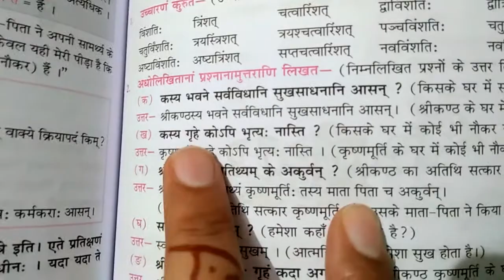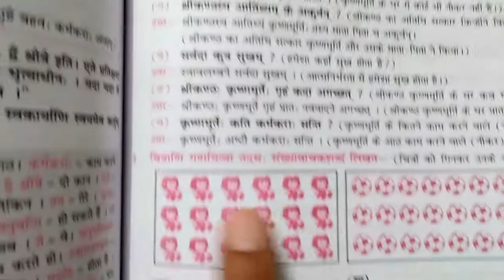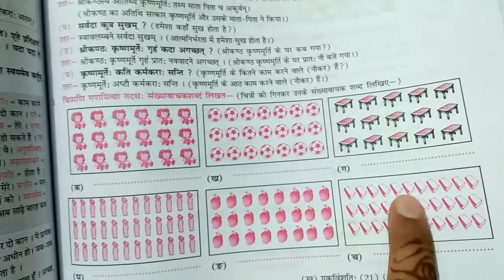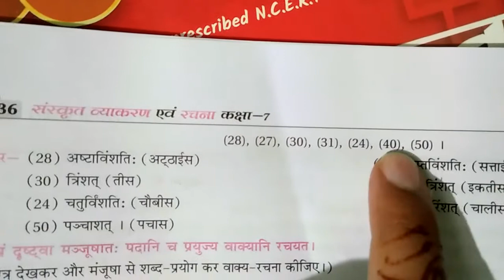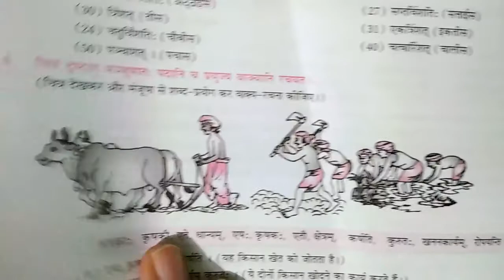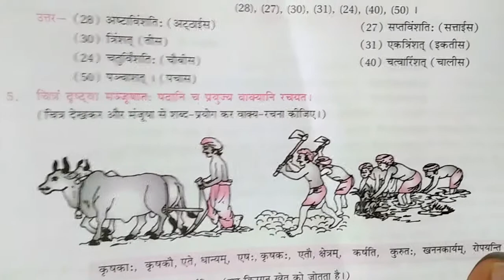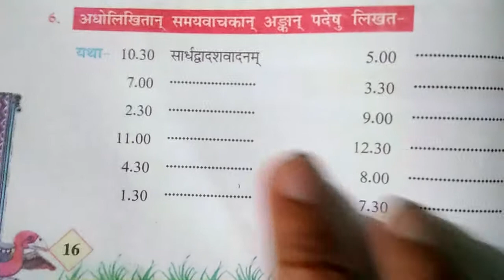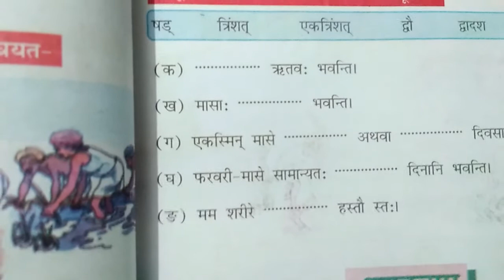CLASS 7 || 05-09-2020 || Sanskrit || L-3 Question & Answer